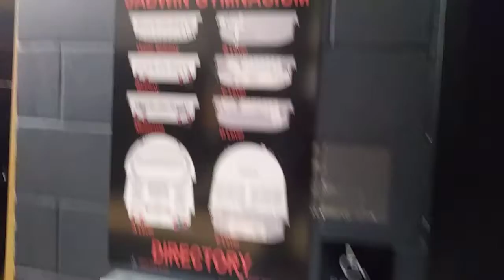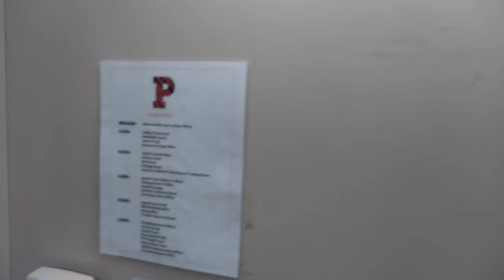ThyssenKrupp Hydraulic Traction Elevator at Princeton University In New Jersey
Here is a nice ThyssenKrupp hydraulic traction elevator at Princeton University in New Jersey as I take a short ride down to the squash courts before a wrestling match in the gym which got packed. I haven't been in this building in quite a while.